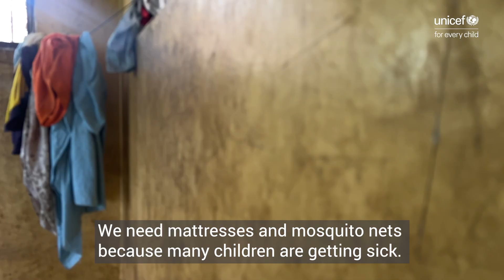A child sentenced to prison: Kuol' story I UNICEF South Sudan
Kuol, like many other children in conflict with the law, has been denied his right to education after being sentenced to prison.

UNICEF advocates for a world where all children are free from violence, exploitation, abuse, neglect and harmful practices.

In 2022, in South Sudan, UNICEF and partners reached 181,016 people, including over 136,000 children, with childprotection messaging, case support, response services, and behaviour change programmes. Thanks to the Peacebuilding Fund (PBF), 92 children were supported in Northern Bahr el Ghazal through the diversion programme, and while the scale remains a long way from realization, the results are proving life-changing for children and their families.